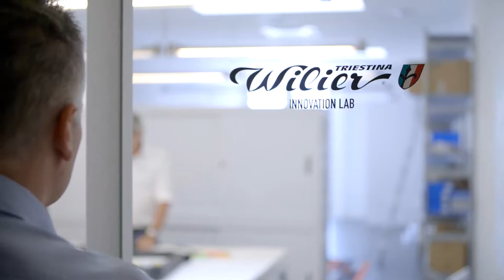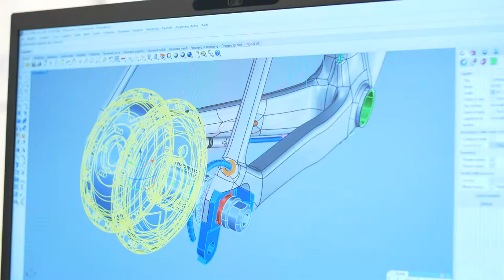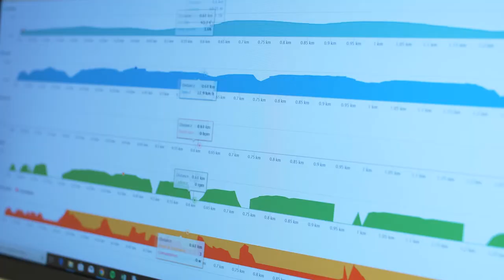Wilier Triestina - Cento1 Hybrid Inside the Project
Client: Wilier Triestina
Purpose: Corporate video / documentary
Place: Italy
Concept: Inside the Project